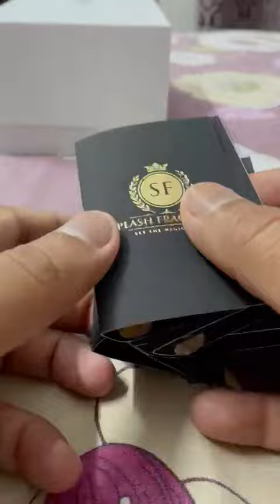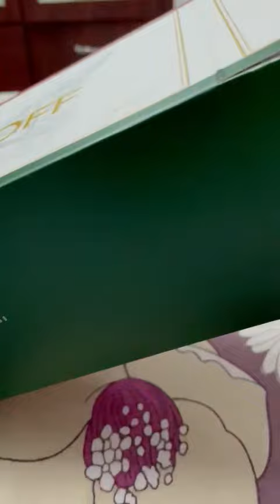Xerjoff Naxos Unboxing